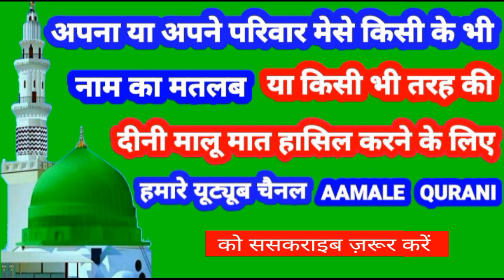Nashid Numa Ki Meaning In Urdu | Nashid Name Ka Matlab Kya Hota Hai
Nashid Name Ki Meaning In Urdu | Nashid Name Ka Matlab Kya Hota Hai

👉  Assalam Walekum Dosto Istaqbal Hai Apka Hamare Youtube Channel Aamale Qurani Me Aaj Ki Is Video Me Aap Janenge ( Nashid )  ( नशीद )  ( نشید ) Name Ka Matlab Kya Hota Hai 👇